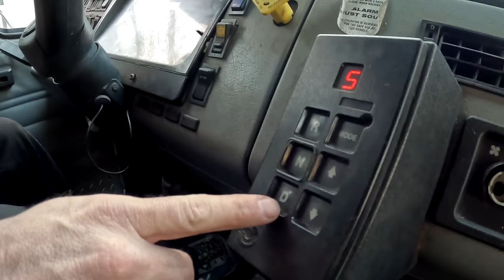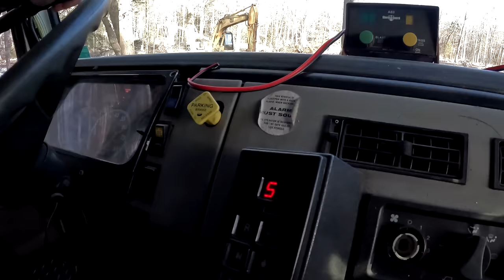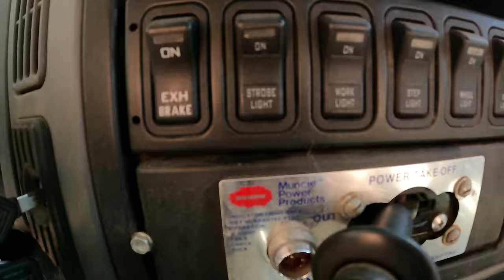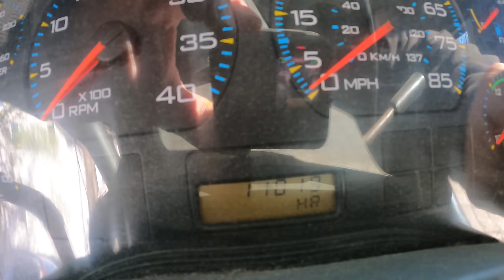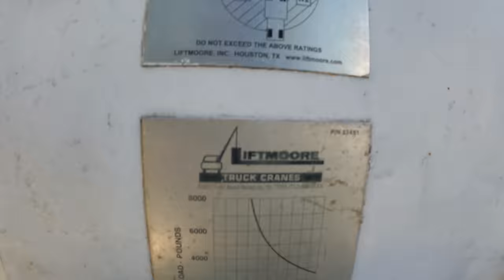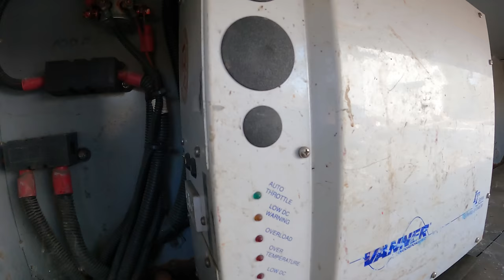Building my Dream Truck : Part 1 - Buying 2 trucks to make one, removing bed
Buying a 2006 International 4300 crew cab and a 2001 Freightliner FL-80 that is 4x4, doing some work to start building my dream truck